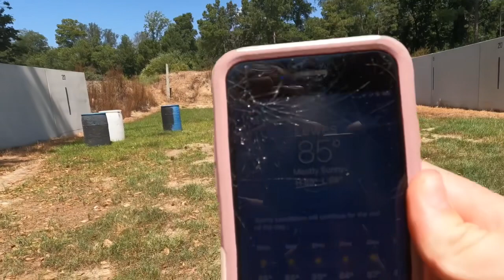Shooting the Crossbow For Deer Season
Deer season is coming up soon so we went to shoot the crossbow to get ready enjoy the video!